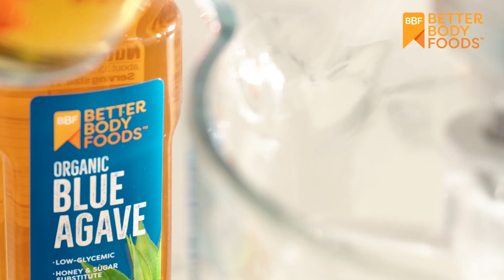This sweetener is perfect for those with a sweet tooth!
If you’ve got a sweet tooth and wish there was a healthier replacement for sugar, syrup, or honey, our Organic Blue Agave is the answer.